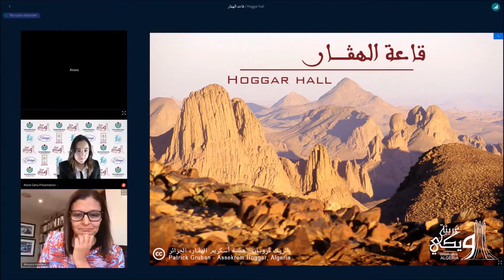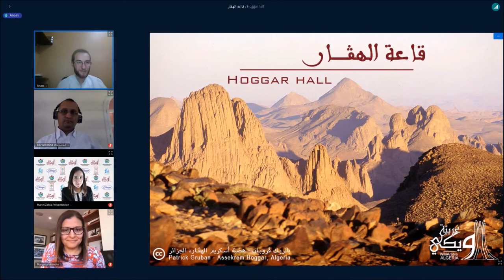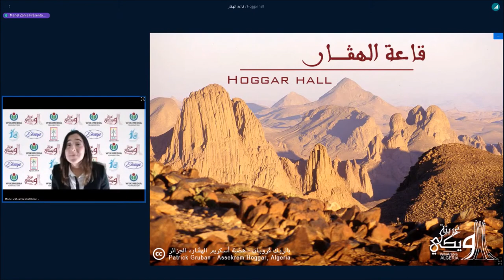Maryana Iskander Listening tour - WikiArabia 2021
حصة لقاء مع المديرة التنفيذية لمؤسسة ويكيميديا ماريانا إسكندر بمناسبة مؤتمر ويكي عربية 2021.
الحصة من ترجمة وتنشيط أناس السدراتي

Session with the new Wikimedia Fondation CEO Maryana Iskander at Wikiarabia 2021.
The session moderation and translation were made by Anass Sedrati.